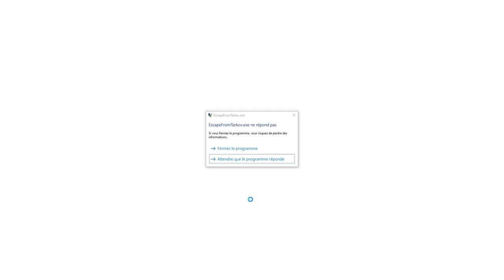[FR][MrGecko] Phoenix Point - Ep18 - Exploration